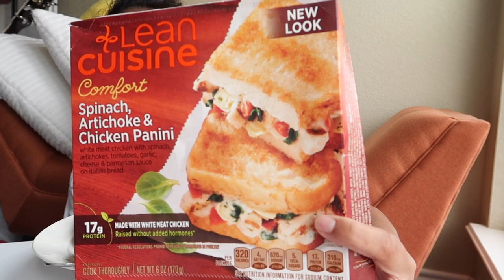COBA MAKAN BEKU LEAN CUISINE PANINI PERTAMA KALI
🔅My Gears:
Camera:

Editing: Imovie